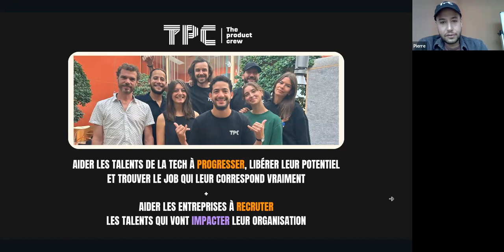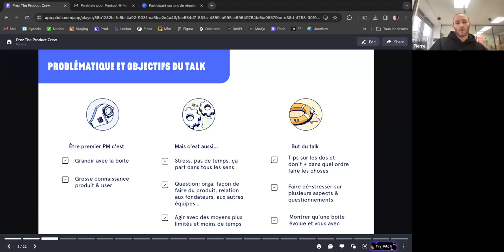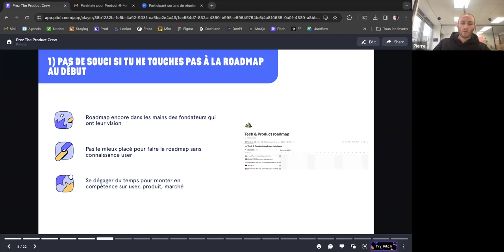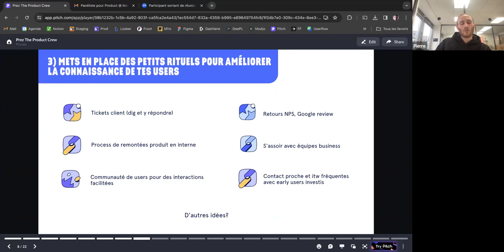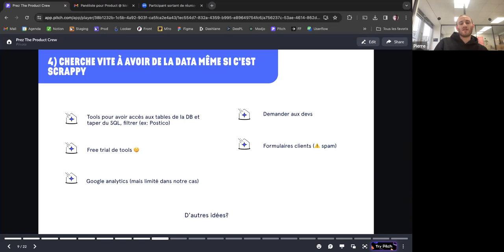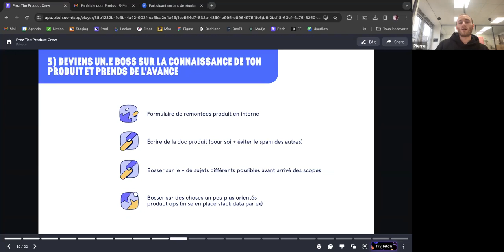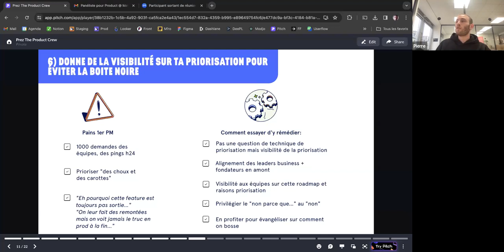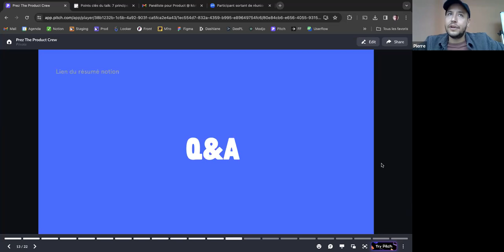Product @ Matera : 7 Principes de Survie et d'Impact quand tu es 1er PM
En tant que 1er PM d'une boite, tu es un peu le Mac Gyver de ton entreprise !

Être 1er PM c'est :
- Une situation super avantageuse : bonne connaissance de l’entreprise, des users etc.
- Mais aussi une situation oppressante : on gère beaucoup de choses à la fois, on se pose pas mal de questions (notamment sur les relations avec les fondateurs, l’orga etc.)

Pierre est arrivé chez Matera en tant que 1er PM, puis il a bossé sur l’ouverture de l’Allemagne chez Matera (2ème pays après la France) et est aujourd'hui Lead PM.

On a eu la chance de le recevoir au micro de TPC pour une nouvelle masterclass
En Live tu découvriras :

🔷 Sur quoi se concentrer en priorité en arrivant

🔷 Devenir incollable sur ses users et son produit pour avoir de plus en plus les clés du camion

🔷 Comment gérer la priorisation et éviter le côté boite noire du produit

🔷 Éviter le syndrome Marty Cagan

🔷 Gérer la pression du 1er PM